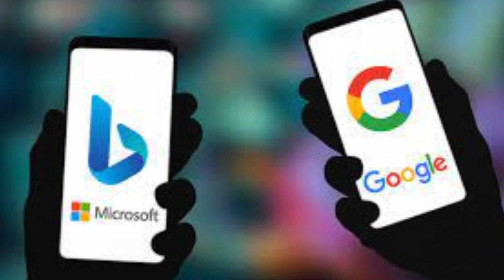Google ve Bing’e Dev Rakip: Meta, Yapay Zeka Destekli Arama Motoru Geliştiriyor | Aytaç Mestçi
Meta’nın arama motoru, Meta AI sohbet botu içinde çalışacak ve güncel olayların, yapay zeka destekli arama özetlerini sunacak.

👉 Detaylar videoda…